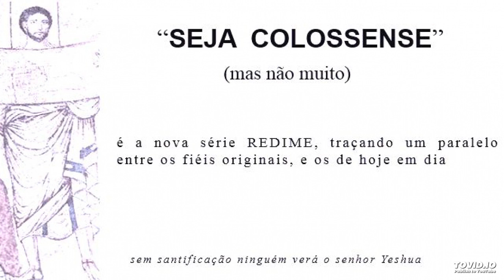"SEJA COLOSSENSE... mas não muito"!